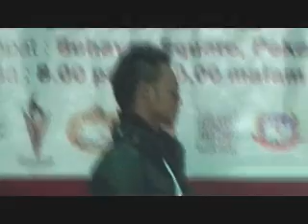"Hamin Doid Penampang" with a touch of country voice.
Moidi, a young man from Kg. Gunsing rendering the song 'Hamin doid Penampang'.